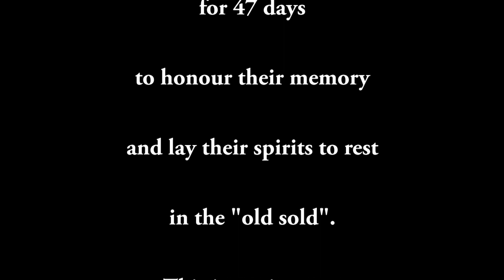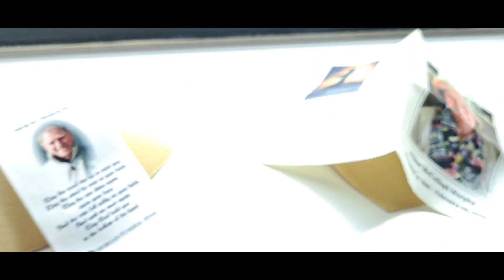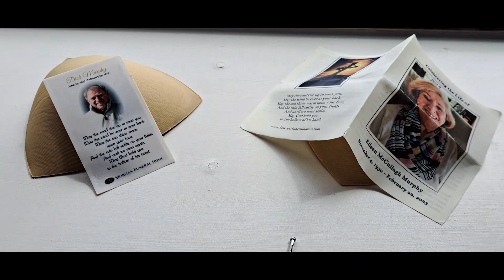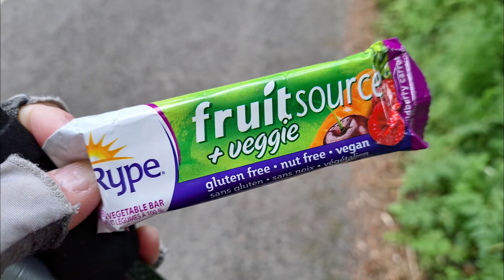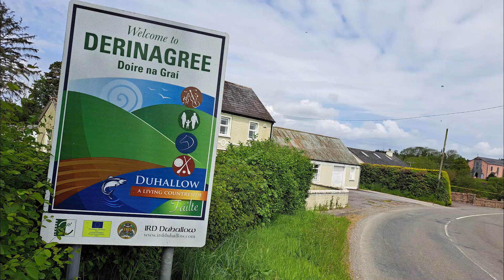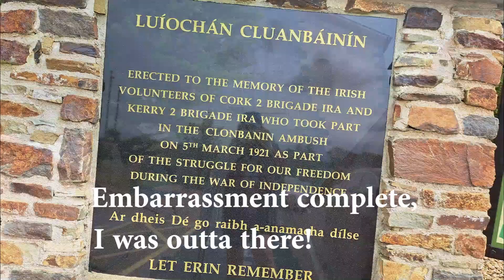Meeting Irish "Characters" on the Ireland Way, a 1,000 km Solo Thru-Hike, Days 7 & 8 of 47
In May and June of 2023, I hiked the entire length of Ireland, in memory of my Irish immigrant Mom and Dad. This vlog shows my rugged, boggy, mountainous, frustrating, and beautiful journey - from grief to healing.

In this episode: Days 7 & 8 of 47, Millstreet to Newmarket